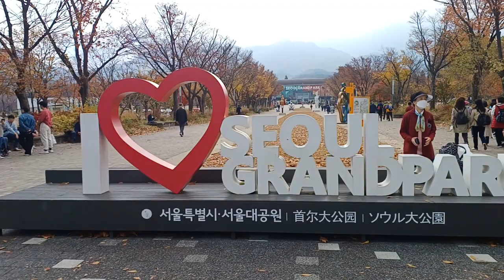서울대공원 호숫가 둘레길 (1)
서울대공원 호숫가 둘레길
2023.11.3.